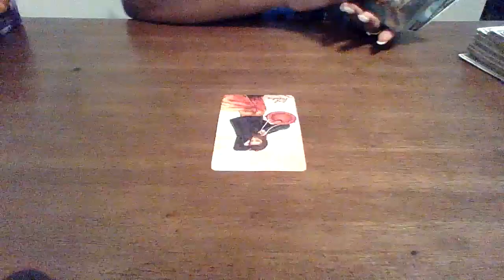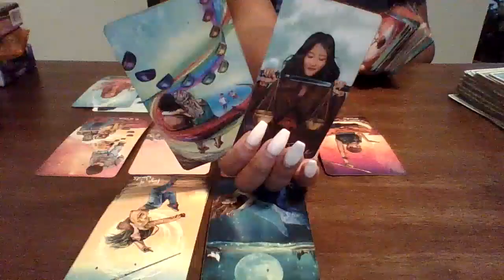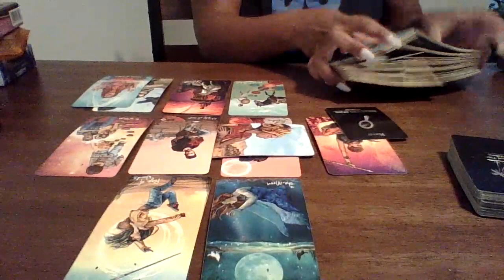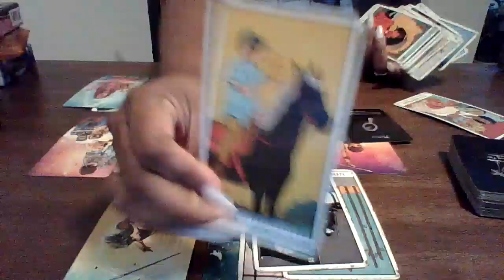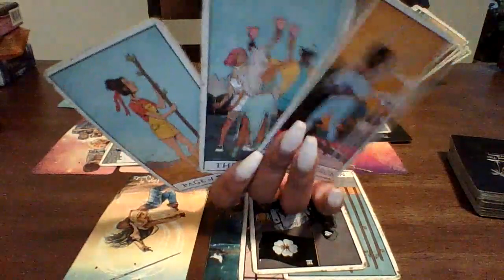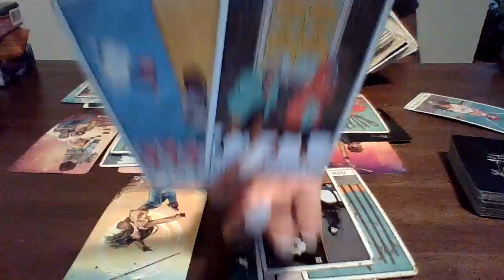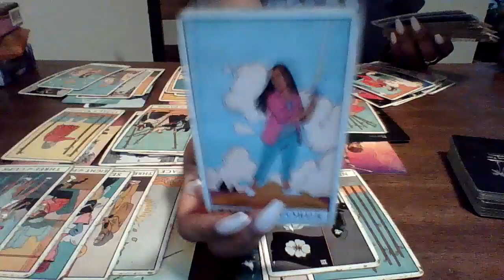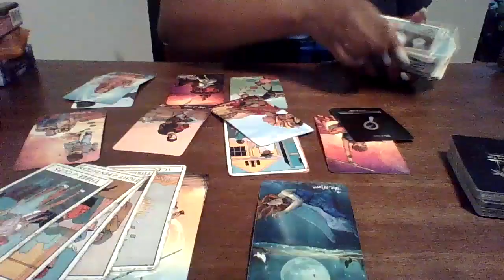Karmic Got A Secret Lover 🥶Cheating On DM With Someone From Her Past